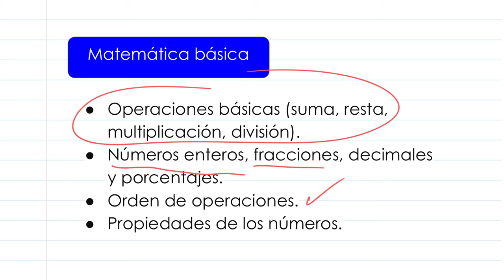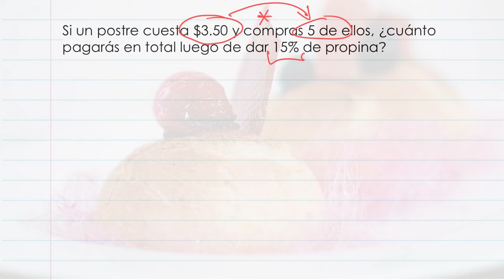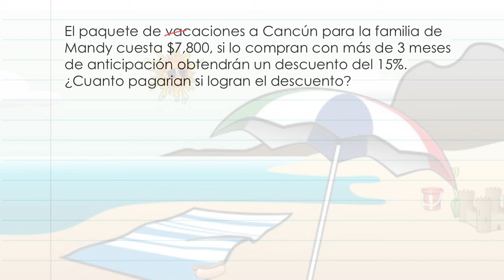GED Cómo estudiar para matemáticas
Para saber cómo estás en matemáticas, toma un examen de práctica gratuito en el sitio oficial de GED en espanol

Lista de videos en el orden sugerido.